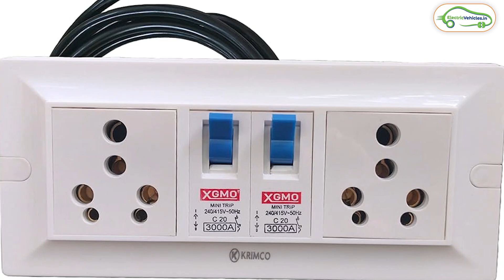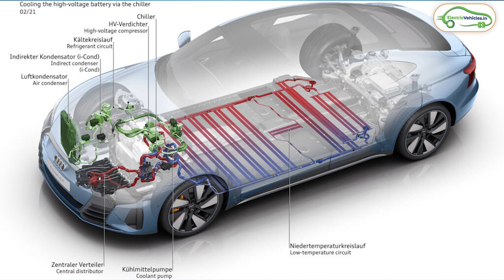5 Tips to Save Your EV in Summer | Electric Vehicles India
The risk of fire accidents in electric vehicles due to overheating is a serious concern. Summer can be particularly harsh on electric vehicles, causing the battery to overheat and potentially lead to dangerous situations.
In this video, we will discuss 5 essential tips to keep your electric vehicle safe and avoid potential dangers during the summer months. By following these simple precautions and tips, you can ensure the safety and longevity of your EV during the hot summer season.

Electric Vehicles